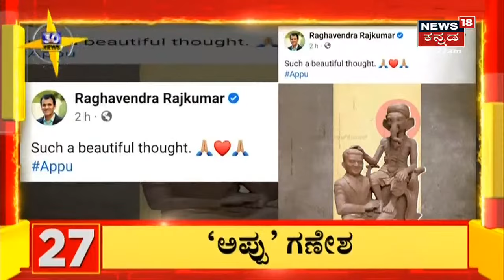India West Indies ನಡುವೆ ಇಂದಿನಿಂದ T 20 ಸರಣಿ ಆರಂಭ; KL Rahul Covid-19 Positive | Kannada News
India West Indies ನಡುವೆ T 20 ಸರಣಿ ಆರಂಭ; KL Rahul Covid-19 Positive | Kannada News